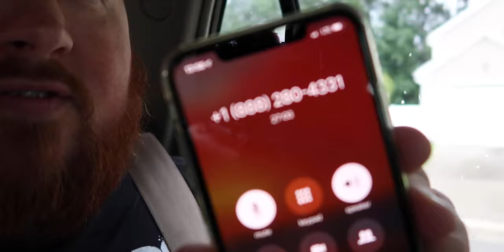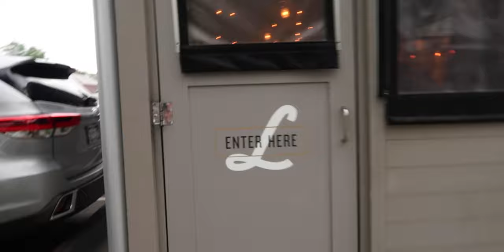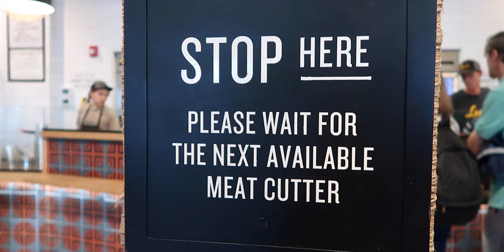ALL HAIL THE KING: A trip to Lewis Barbecue!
MY 2020 GEAR LIST:

Sony ZV-1
Sony A6100
Sigma 16mm f/1.4 Lens
GoPro Hero 8 Black Bundle
Zhiyun Crane-M2
Great 3rd Party Batteries for ZV-1
Great 3rd Party Batteries for A6100
Charge 3 GoPro Batteries AT ONCE!!
Rodecaster Pro
Blue Compass Broadcast Boom Arm
Amazon Basics XLR cable

A6100 STREAMING MUST HAVES:
Micro HDMI to HDMI cable
Dummy Battery for A6100 while streaming/zooming

DISCLOUSURE:
It doesn't cost you any more it's just that Amazon will break off a small percentage and give it to me because I am bringing you to their website. Any money generated goes right back into my videos and podcasts and your support is greatly appreciated!

Here's my trip to Lewis Barbecue!